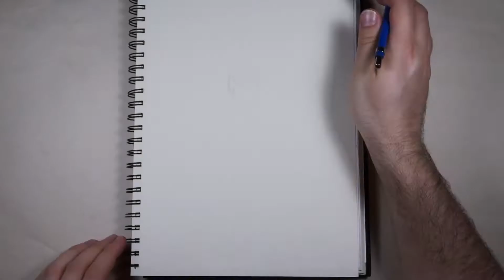Sunflower Art Time Lapse Video Page 65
Helianthus  is a genus comprising about 70 species of annual and perennial flowering plants in the daisy family Asteraceae. Except for three South American species, the species of Helianthus are native to North America and Central America. The common names "sunflower" and "common sunflower" typically refer to the popular annual species Helianthus annuus, whose round flower heads in combination with the ligules look like the sun. This and other species, notably Jerusalem artichoke (H. tuberosus), are cultivated in temperate regions and some tropical regions as food crops for humans, cattle, and poultry, and as ornamental plants. The species H. annuus typically grows during the summer and into early fall, with the peak growth season being mid-summer.

Here's a list of materials:
Sketch Book
Mars® technico 780
2H graphite
Eraser
Keen Eraser
Liquid Gel Ink 0.7 Yellow, Green, Brown